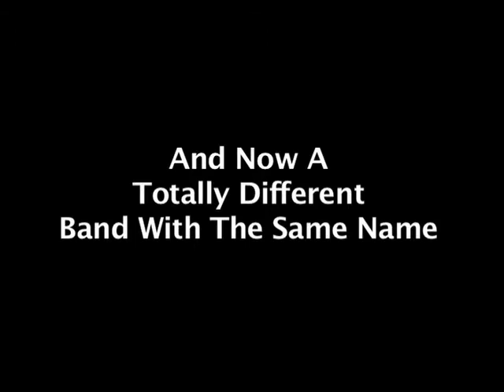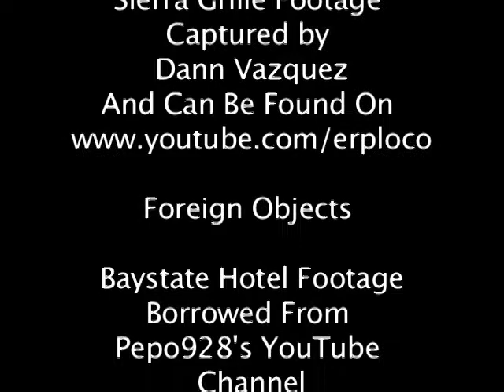Foreign Objects 1&2 - Live in Northampton MA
Two totally different bands with the same name, who played in Northampton Massachusetts’s Baystate Hotel later the Sierra Grille.

Band 1: 10/15/2009.